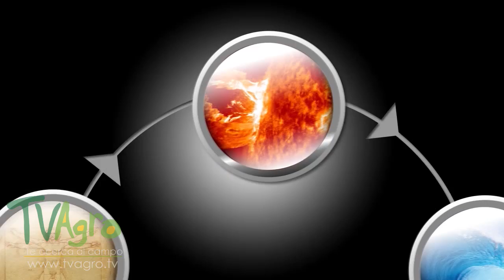Qué son los bosques de niebla - TvAgro por Juan Gonzalo Angel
Un bosque nublado,1 bosque nuboso, selva nubosa o nimbosilva, es generalmente un bosque húmedo montano tropical o subtropical, que se caracteriza por una alta concentración de niebla superficial, usualmente a nivel de la canopea. Los bosques nubosos se agrupan dentro de la denominada Pluvisilva.
Los bosques nubosos generalmente presentan una abundante cobertura de musgos y vegetación, por lo que también se conocen como bosques musgosos. Éstos se desarrollan con preferencia alrededor de montañas, donde la humedad introducida por nubes en formación es retenida con mayor efectividad.2 La definición de «bosque nuboso» puede ser ambigua, pues muchos países no usan este término (prefiriendo denominarlos yungas en Perú o laurisilva en las islas del Atlántico), Bosque mesófilo de montaña en México y ocasionalmente los bosques subtropicales y templados, con condiciones meteorológicas similares, son considerados bosques nubosos.